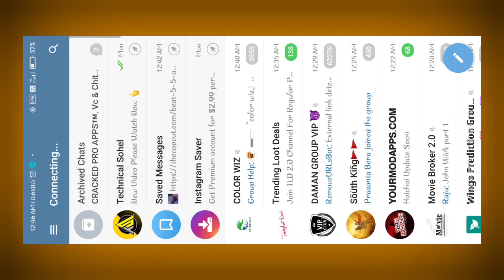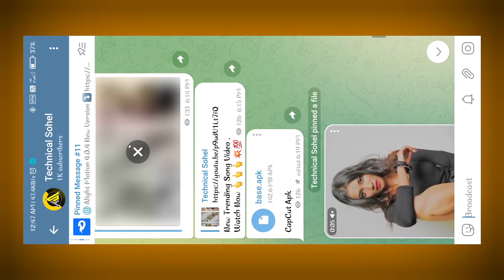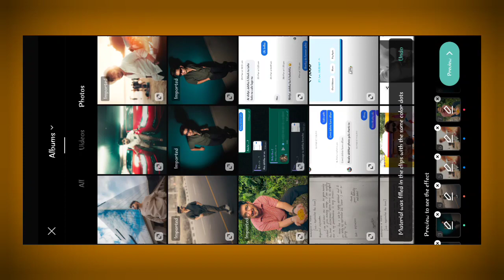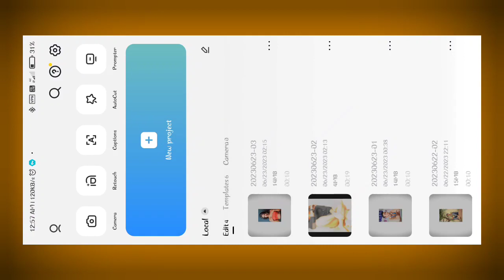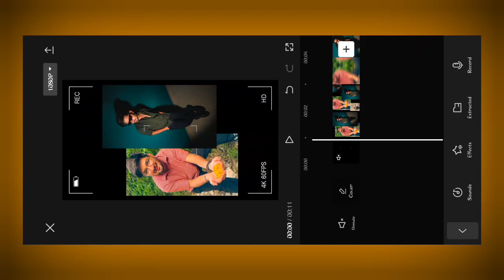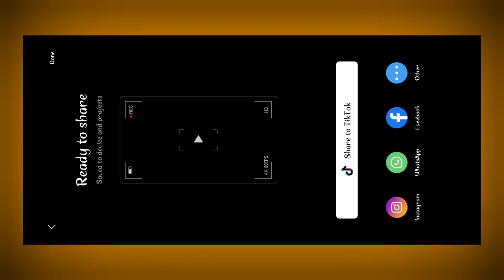New Trending Boys Attitude Status Video Editing | CapCut Attitude Status Video Edit | Trend Video ❤️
DOWNLOAD LINKS 🔗 : ➤

📍 Song Beat Mark & Shake Effect XML File Preset link 👇🏻

Alight Motion Attitude Status Video . Alight Motion Status Video Editing . Tecnical Sohel 🥰

Still Lot More Tutorials To Come 😋 || If You Don't Want To Miss Them

DOWNLOAD LINKS 🔗 : ➤

📍 Song Beat Mark Preset Link 👇

Comment Section par Pin Kia hua hai 😊

Song - Telegram Channel Par Upload kar diya hai 😊

Instagram Par SMS Karo Ya To Comment Karna. 😊

📌 Alight Motion App Link 👇
📌 Picart App Link 👇

Telegram channel me Upload kar Diya Install Now 😊

Technical Sohel

Track Info:
Title : Crock Pot
Artist : Diamond Ortiz
Genre : Hip Hop & Rap
Mood : Dramatic

🔖@NOTE: Some Images,Musics,Videos Graphics are shown in

video Editing